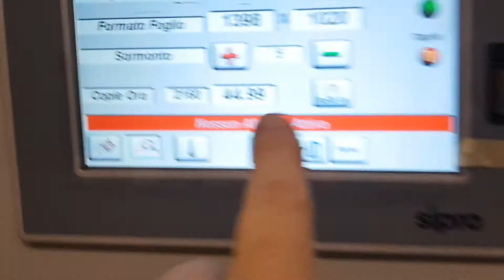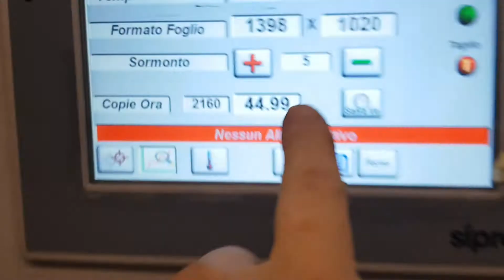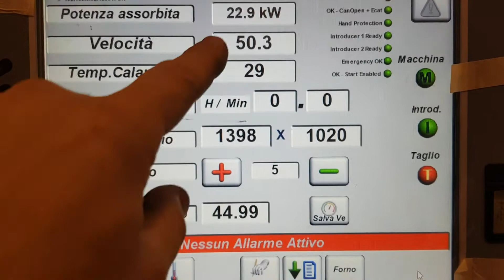BOPP WATER BASED LAMINATION CARTBOARD FOR BOXES SIZE 12X140